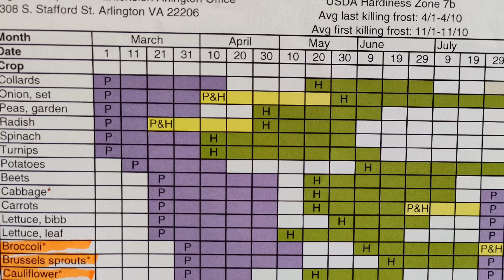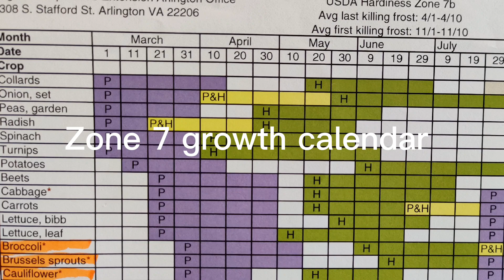花菜这样种，不再担忧菜青虫！三个下地五月开始收花球。Broccoli & Cauliflower growing and insect protection.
2023/5/8:
视频中讲到二月初育苗略有点早，可以再晚些开始。今晚我退迟了一点，觉得有点太晚，还是二月初开始比较好，结球早。

松花菜，青花菜，花椰菜，西兰花， 育苗，菜青虫，菜粉蝶，防虫网使用 。Insect net.